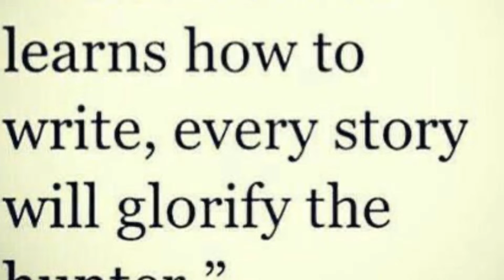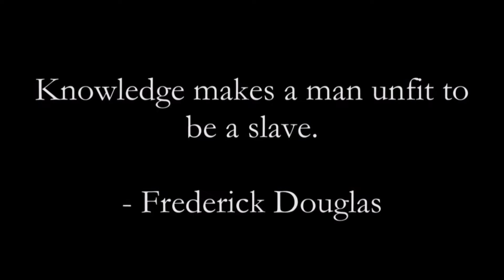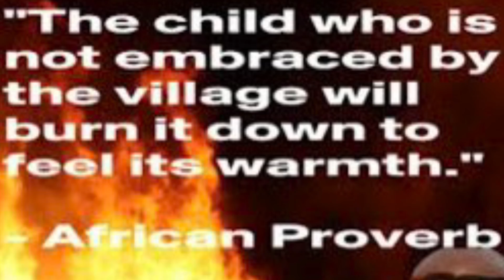The Self Luv Show ❤️Klips Eddie Murphy’s Brother On God, Supernatural, UFO Sighting, & Moon Landing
Great discussion on bearing witness to phenomenon within the Matrix with Hollywood Producer (Hollywood Exes) Vernon Lynch Jr. Full Livestream